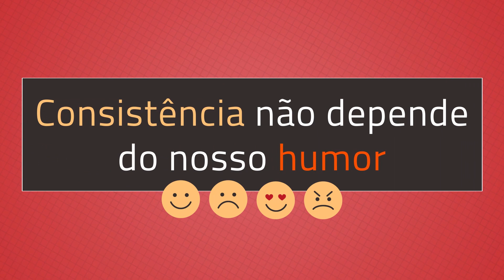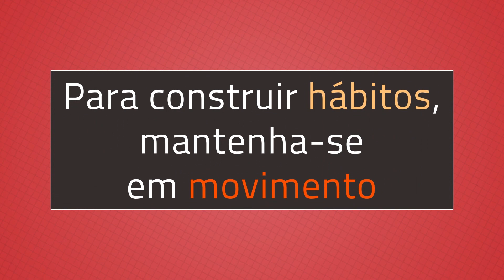Como criar hábitos com consistência | Produtividade Arata 09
Produtividade Arata! Se você deseja criar novos hábitos que sejam úteis para seu futuro, então anote aí: é necessário desenvolver consistência. Consistência é o hábito de fazer todo dia o que é importante. Nós somos aquilo que fazemos repetidamente.

Para criar bons hábitos, você precisa desenvolver a sua consistência. Consistência é uma habilidade como qualquer outra e portanto pode ser praticada. E se você está pensando que dá preguiça praticar, que é cansativo, aqui vai uma dica de amigo: